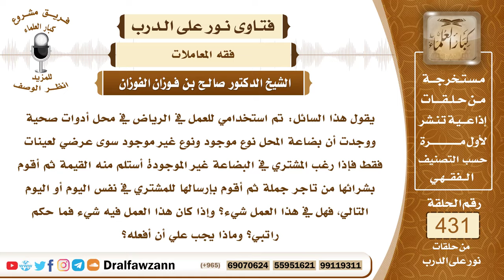5879- هل يجوز أخذ القيمة من الزبون ثم شراء السلعة له؟ - الشيخ صالح الفوزان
"5879- يقول هذا السائل: تم استخدامي للعمل في الرياض في محل أدوات صحية ووجدت أن بضاعة المحل نوع موجود ونوع غير موجود سوى عرضي لعينات فقط فإذا رغب المشتري في البضاعة غير الموجودة أستلم منه القيمة ثم أقوم بشرائها من تاجر جملة ثم أقوم بإرسالها للمشتري في نفس اليوم أو اليوم التالي، فهل في هذا العمل شيء؟ وإذا كان هذا العمل فيه شيء فما حكم راتبي؟ وماذا يجب علي أن أفعله؟
الجواب: هذا فيه تفصيل: إن كنت تأخذ منه القيمة وتذهب وتشتريها بالوكالة على أنك وكيل عنه فلا بأس بذلك، أما إذا كنت تستلم القيمة على أنها بيع على أنك بعت عليه السلع وهي غير موجودة عندك فهذا لا يجوز، لقوله ﷺ: «لا تبع ما ليس عندك» فالحاصل أنه إن كنت تشتري له بالوكالة فلا حرج في ذلك، وإن كنت تبيع عليه شيئاً ليس عندك ثم تذهب وتشتريه فهذا حرام لقوله ﷺ: «لا تبع ما ليس عندك».
السيرة الذاتية:
للاشتراك في قناة الشيخ صالح الفوزان

14_ الشيخ محمد أمين الشنقيطي
يتيوب

15_سماحة المفتي عبد العزيز آل الشيخ
 يوتيوب

رئيس الفريق
لمشروع كبار العلماء